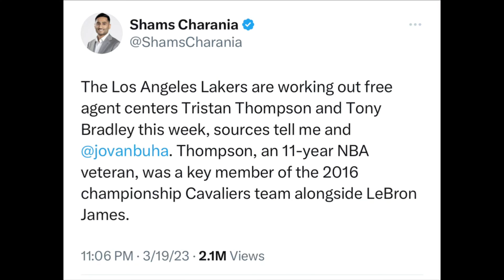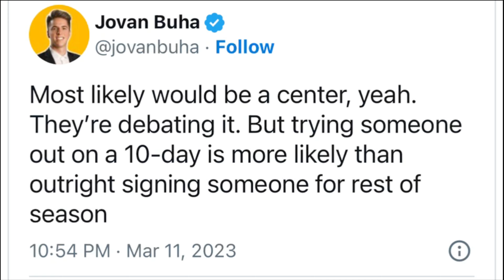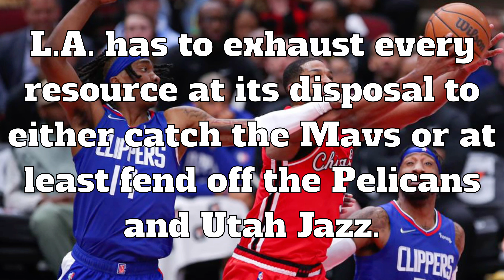Lakers To Work Out Tristan Thompson, Tony Bradley | Lakers Need Center | Lakers Open Roster Spot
Lakers To Work Out TristanThompson, TonyBradley | Lakers Need Center | Lakers Open Roster Spot

Centers Tristan Thompson and Tony Bradley are scheduled to work out for the Lakers this week, tweets Shams Charania of The Athletic.

The team has an open roster spot and needs help in the middle with Mohamed Bamba possibly out for the rest of the regular season with a high left ankle sprain.

Thompson, 32, played alongside LeBron James for several years in Cleveland and was part of the Cavaliers’ title-winning team in 2016. The 11-year veteran finished last season with the Bulls, but has been a free agent after not being re-signed.

Thompson averaged 6.0 points and 5.1 rebounds for three teams in 57 games during 2021/22 and was part of one of the year’s biggest trades, being sent from the Kings to the Pacers in the Domantas Sabonis–Tyrese Haliburton swap. He signed with Chicago after reaching a buyout with Indiana.

Bradley, 25, began this season with the Bulls, but was waived last month so the team could sign Patrick Beverley. Bradley saw limited playing time in 12 games, averaging 1.6 points in 2.8 minutes per night. The six-year veteran has also played for the Jazz, Sixers and Thunder.

Jovan Buha of The Athletic tweeted last week that the Lakers were in the market for a center and were more likely to sign someone to a 10-day contract than a deal that covers the rest of the season. With only 20 days remaining in the season, L.A. can now fill that spot with consecutive 10-day contracts.

The Lakers’ search for depth at center dates back to at least mid-January when they brought in Meyers Leonard and DeMarcus Cousins for workouts. Leonard recently signed with the Bucks for the rest of the season, while Cousins remains a free agent.

So Z Nation, which center should the Lakers sign???

💜GO LAKERS💛